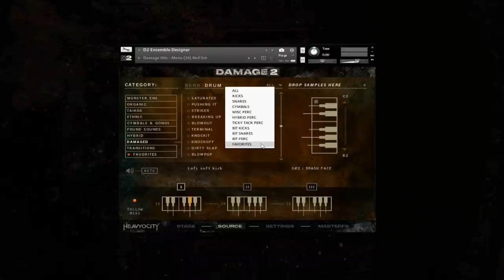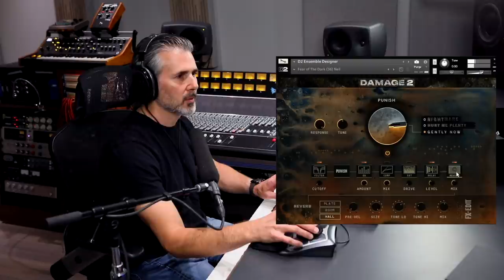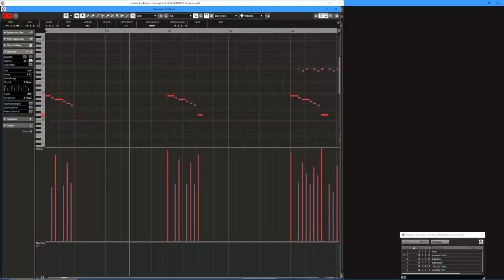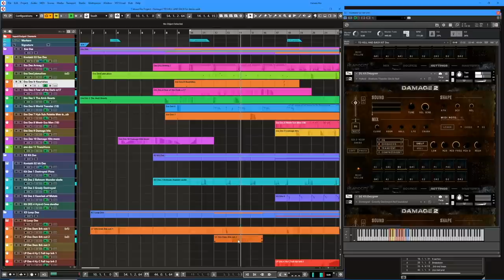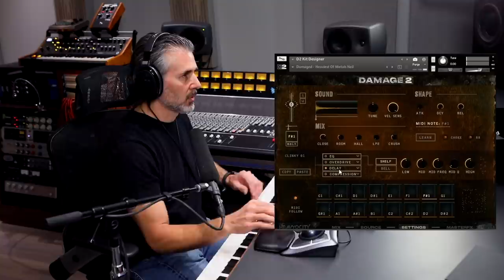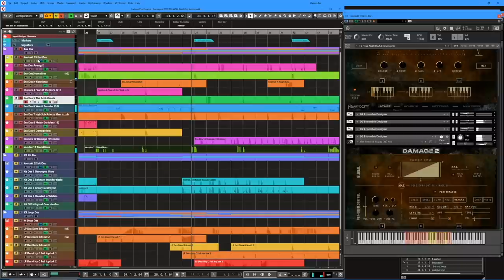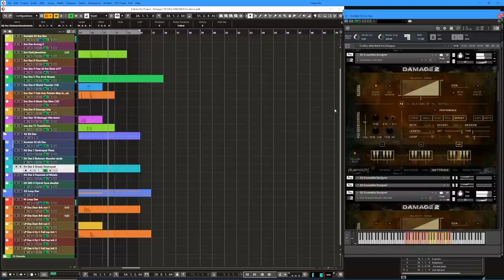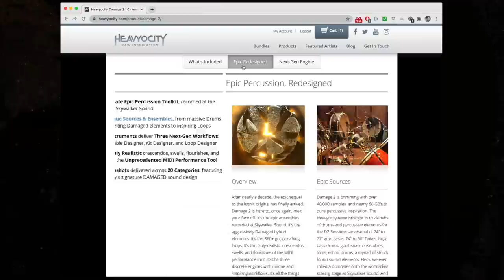Damage 2 - Demo Walkthrough | Heavyocity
The epic sequel to the iconic original and our very own Neil Goldberg is here to walk you through it. Diving deep into Damage 2's massive collection of epic organic drums, aggressively Damaged elements, and gut-punching Loops, Neil showcases what this percussive beast can do in his demo "To Hell and Back."

Video Contents:
0:00 -- Intro
2:45 -- Neil’s Demo
3:40 -- A Section
18:12 -- B Section
24:25 -- Stutter Feature Trick
25:34 -- B Section Playthrough
32:58 -- Melt Your Face Off
33:22 -- C Section
35:48 -- Coffee Break
35:59 -- The Full Demo
37:44 -- Wrap Up
39:07 -- Damage 2 Now Available
39:12 -- Subscribe!